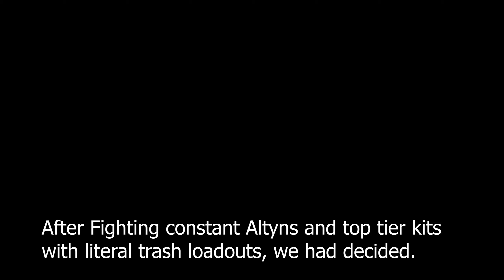Tarkov Arena Experience - Low Tier Pain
First off sorry for the sporadic audio, I've switched PC's and all my recording settings were wack and premiere pro changed a few things which confused me while editing. I also wanted to include the crappy audio from the first games since well, they were my first games and the reactions were quite funny.

I have more footage if you guys would like to see another arena vid, either me complaining about it's meh things and talking up its kinda cool stuff or just another edit like this was.

The first song used was Warming light done by Johnny Eastern.
You can find their original video...

And as for the second song it was Lovely Bastards by YATASHIGANG, ZWE1HVNDXR. You can find the song on both of their respective channels